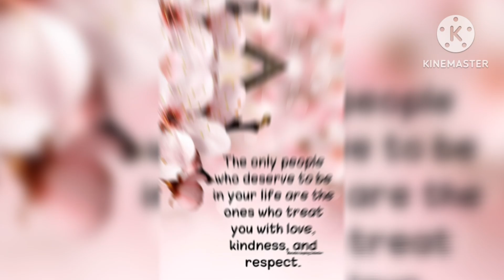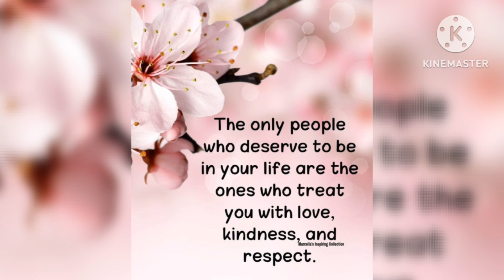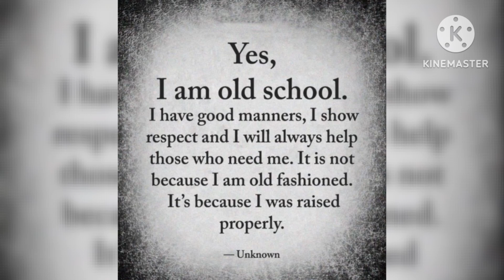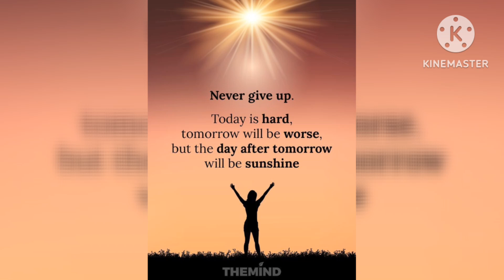Motivational Quotes/ Life Quotes Video/ Quotes about Life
life quotes
inspirational Pictures
Motivational Pictures with Deep Meaning
motivational Deep quotes
Life quotes
one picture million words
quotes that will change your mind